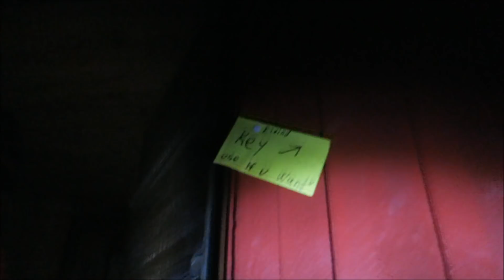NORWEGIA ZA 39 zł ? Nadbagaż na lotnisku i nocleg na dziko!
Chcesz mi pomóc rozwinąć kanał?